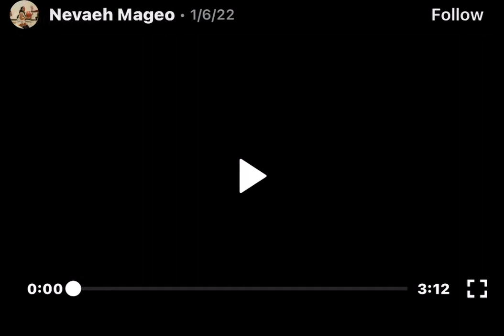Nevaeh Mageo 2021-22 Midseason Highlights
Junior year - Midseason Highlights